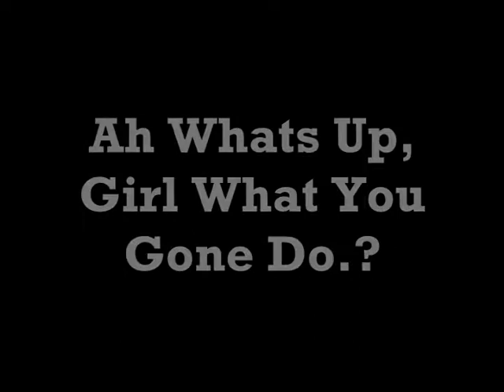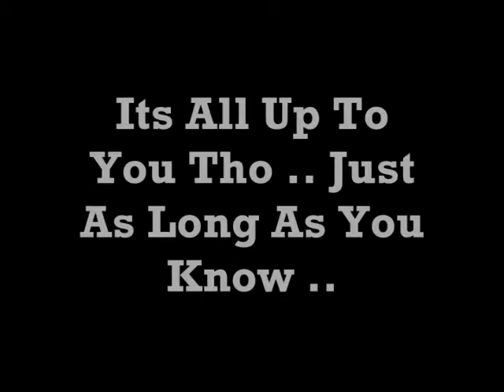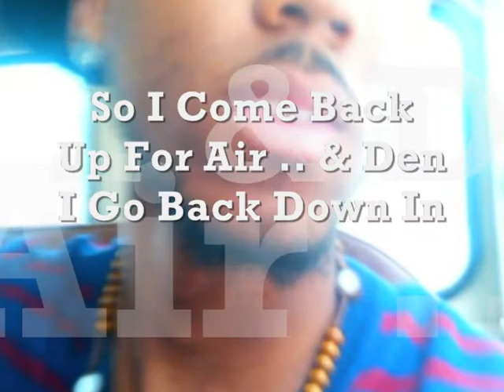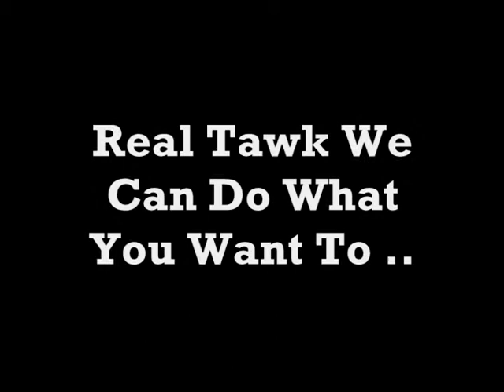Tay Da Savage - Kickin It [Prod. By Yunng Beats] [NEW 2011 - HOT - DOWNLOAD LINK]